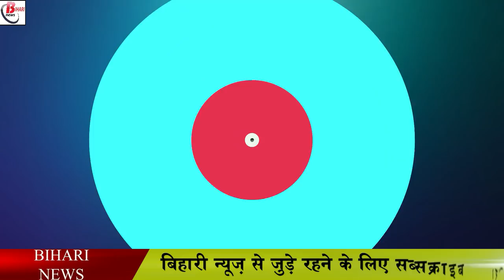बिहार के इन रूटों पर 1 अगस्त से चलेंगी 12 पैसेंजर ट्रेनें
Keeping in mind that there is a steady decrease in the second wave of corona in the country, the Railways has now resumed operations once again. In such a situation, after mail, express, now the operation of passenger trains has also started. Let us tell you that for the convenience of the passengers, from August 1, six abandoned passenger trains including Patna-Sasaram will run again. Let us tell you that the operation of these trains is being restored once again. Rajesh Kumar, Chief Public Relations Officer of East Central Railway said that it will be necessary for the passengers traveling by these passenger trains to follow the guidelines issued for prevention and prevention of corona.